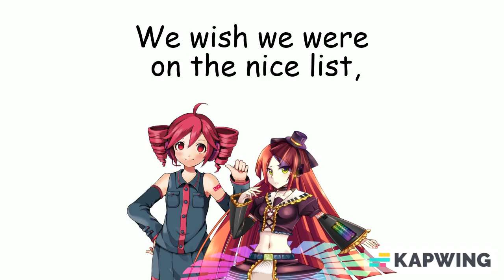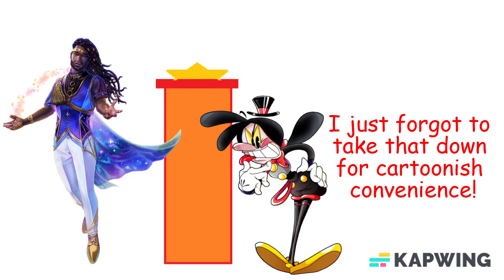[Talkloid] Holiday Shopping!!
The Christmas special wheeee
Merry Chrysler season!

Edit 12/10/22: the video has been blocked in Russia due to the inclusion of All I Want for Christmas is You. I put the .mp4 for download in my bio to compensate.

Programs used:
Piapro Studio for V4x
Utau
Synthesizer V Studio Pro
FakeYou
Studio One 5 Artist
MS Paint (GIMP for transparency)
Kapwing

Christmas carol parodies from Hallmark Merry-Okee and yours truly
Voicebanks used: Hatsune Miku V4 English, Megurine Luka V4 English Straight, Kasane Teto English CVVC, Kasane Teto CV, Namine Ritsu Strong CV, Tsurumaki Maki English AI, Sukone Tei CV, Rook CV, Ooka Miko CV, Yokune Ruko Male CV, Solaria, Acme Iku CV, Yowane Haku English (Hatsune Miku V4 English), Asterian, Toonloid in Zoetrope VCCV, Suiga Sora CV, Sonika, Defoko
GLaDOS FakeYou by thebossgamer1

Utau creators:
Toonloid - @PoundToundHound